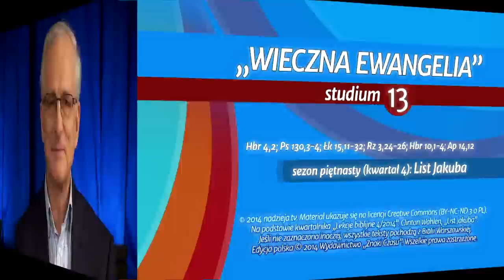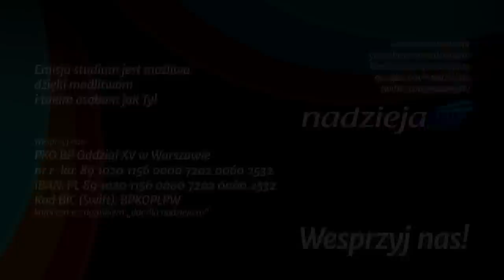Studium biblijne - 196 (13) (2014-12-27): Wieczna Ewangelia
Studium biblijne lekcji Szkoły Sobotniej dla dorosłych (sezon 15, ostatnie) z 27 grudnia 2014 r., pt. "Wieczna Ewangelia". Na podstawie kwartalnika "Lekcje biblijne 4/2014": Clinton Wahlen, "List Jakuba".

STUDIUM BIEŻĄCEGO TYGODNIA: Hbr 4,2; Ps 130,3-4; Łk 15,11-32; Rz 3,24-26; Hbr 10,1-4; Ap 14,12.

TEKST PRZEWODNI: „Z daleka ukazał mu się Pan: Miłością wieczną umiłowałem cię, dlatego tak długo okazywałem ci łaskę” (Jr 31,3).

W STUDIUM UDZIAŁ BIORĄ: Zdzisław Ples (prowadzący), Joanna Buczek, Juliusz Jankowski, Waldemar Pieszka.

Zarejestrowano staraniem zboru Kościoła Adwentystów Dnia Siódmego w Podkowie Leśnej, 2 grudnia 2014 r. w Wyższej Szkole Teologiczno-Humanistycznej im. M. Beliny-Czechowskiego w Podkowie Leśnej.